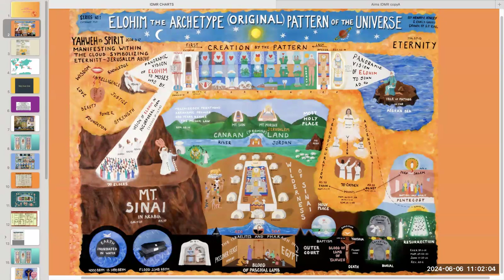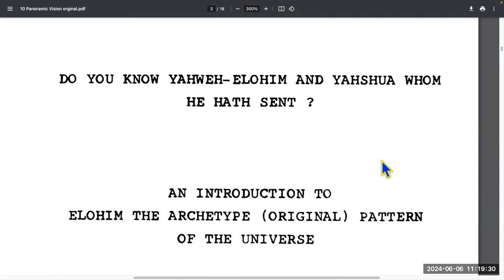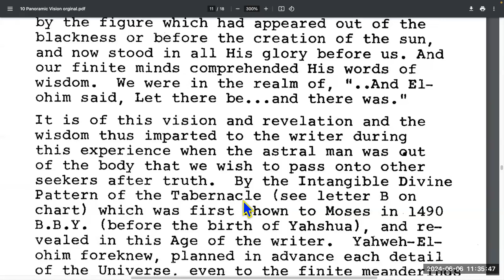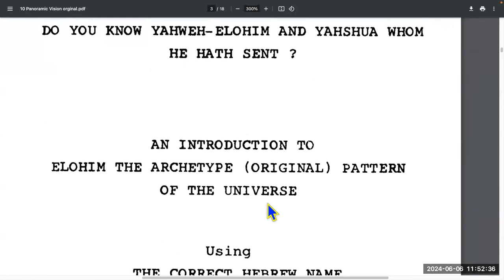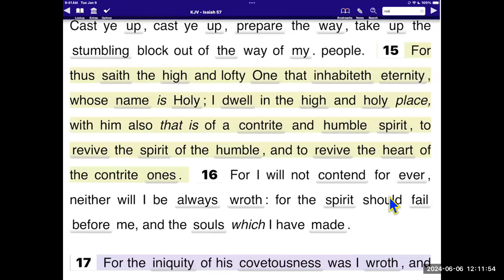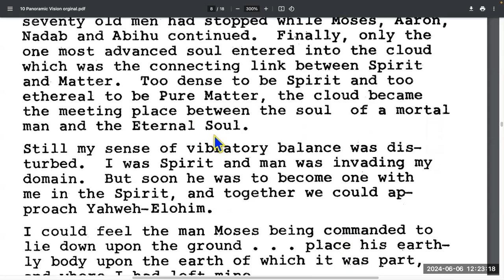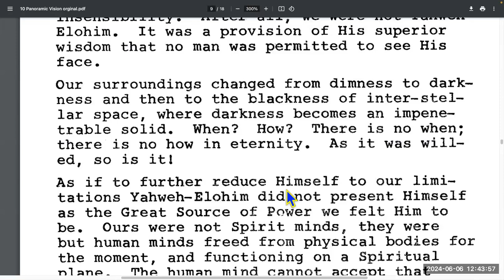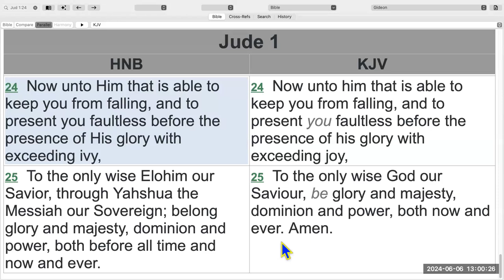June 6 th 2024 Dr Kinleys Panoramic Vision and the Significance of the June 6th in Yahwehs Purpose